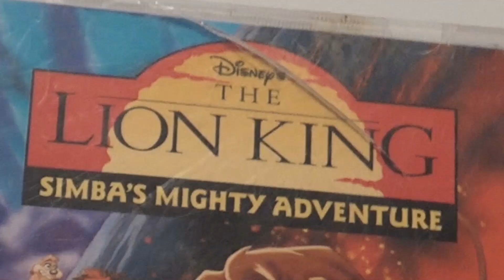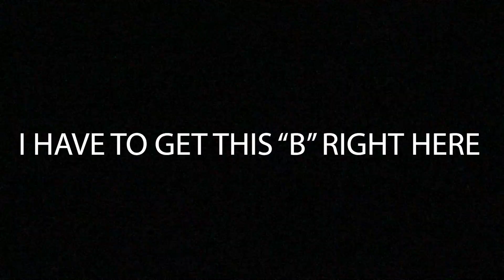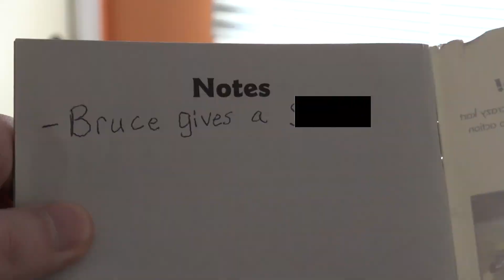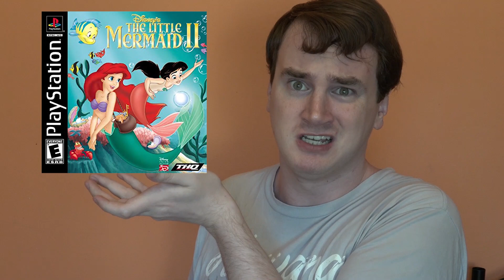The Lion King: Simba's Mighty Adventure (PS1) - Bruce Plays Ep. 13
Broken controls? Glitches Galore? These things won't just go away with a simple Hakuna Matata. It requires a deep analysis. As usual, that's where Bruce comes in.